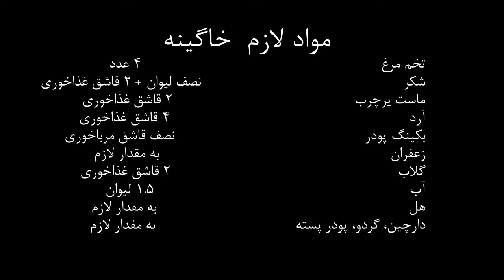دسر مجلسی در عرض 5 دقیقه بدون فر/ دستور پخت خاگینه مجلسی /Chamber dessert/No oven/in 5 minutes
مواد لازم
تخم مرغ                                                           4 عدد
شکر                            نصف لیوان + 2 قاشق غذاخوری
ماست پرچرب                                         2 قاشق غذاخوری
آرد                                                4 قاشق غذاخوری
بکینگ پودر                                    نصف قاشق مرباخوری
زعفران                                                    به مقدار لازم
گلاب                                               2 قاشق غذاخوری
آب                                                           1.5 لیوان
هل                                                        به مقدار لازم
دارچین، گردو، پودر پسته                                            به مقدار لازم

🍀دوستان عزیزم در صورتیکه این ویدئو رو دوست داشتید لطفا با سابسکرایب کردن کانال( و کلیک روی زنگوله)، لایک و کامنت از ما حمایت کنید. 🍀
اگر سوال یا نظری  داشتید میتونید زیر این ویدئو در بخش کامنت ها با ما در میون بزارید تا پاسخگوی شما عزیزان باشم.

همچنین برای دیدن ویدئو های بیشتر میتونید به آدرس کانال  مراجعه کنید.

ingredients
4 eggs
Half a glass of sugar + 2 tablespoons
High-fat yogurt 2 tbsp
4 tablespoons flour
Baking powder half a tablespoon of jam
Saffron in the required amount
Rose 2 tbsp
1.5 glasses of water
Push as needed
Cinnamon, walnuts, pistachio powder in the required amount

If you have any questions or comments, you can follow us in the comments section of this video so that I can answer you dear ones.

You can also refer to the channel address to see more videos.

Thank you for your beautiful look, dear ones.